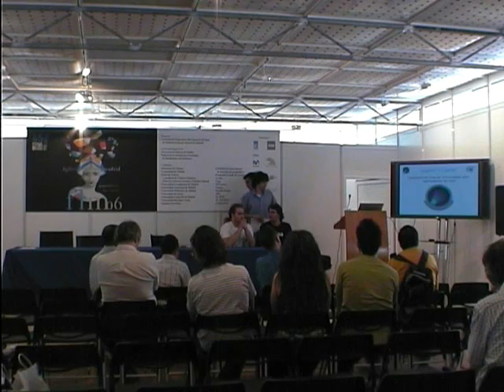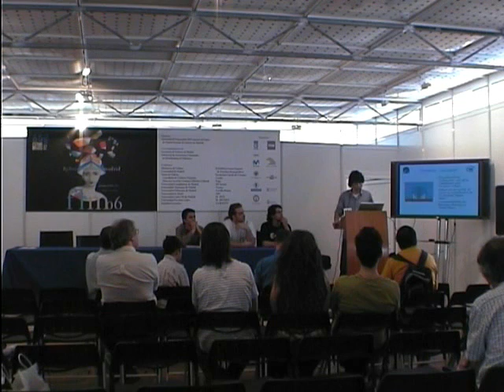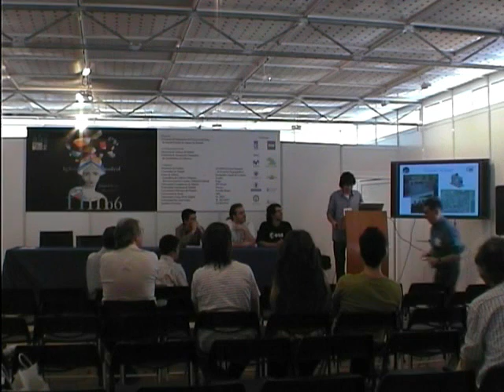Turbinators at FLM06 - Tomas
Turbinators give lecture about their proyect at Madrid's book fair. Tomas' speech